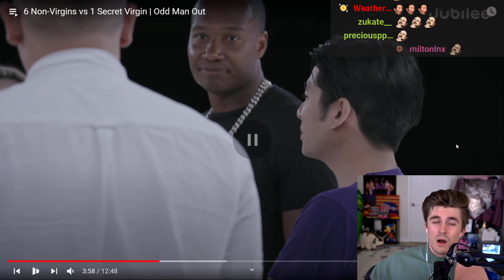Ludwig's body count